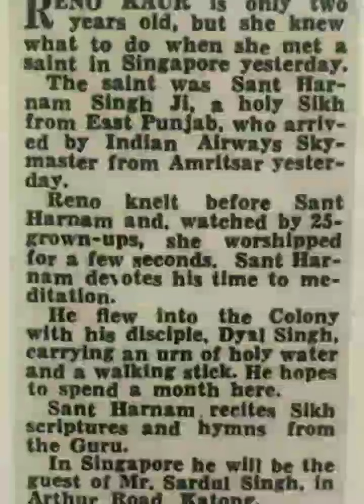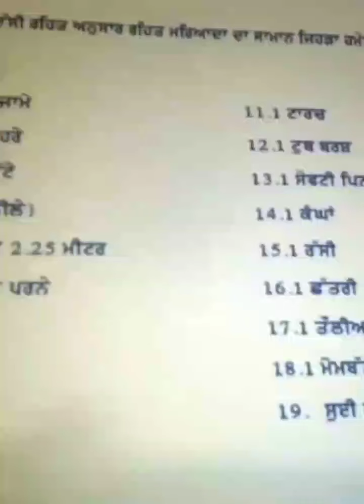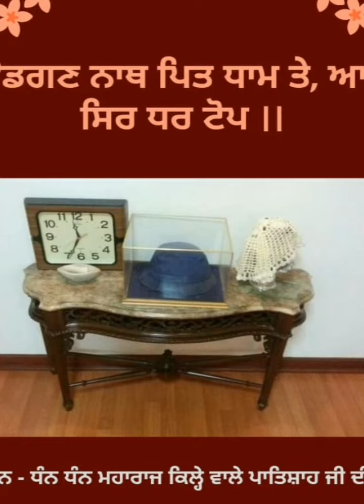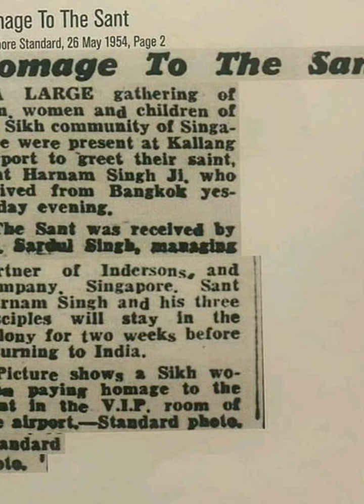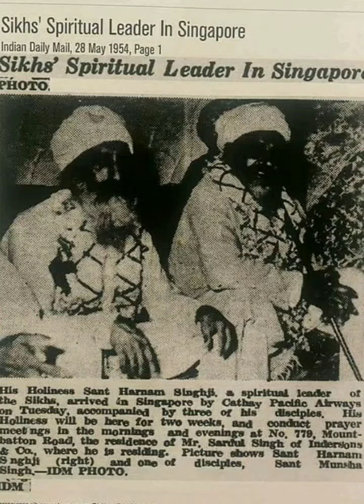Jin Prem kio Tin Hi Prabh Paayo 💙🙏🏻✨🤲🏻 Vaaho Vaaho 💙 Dhan ShriMataji ✨